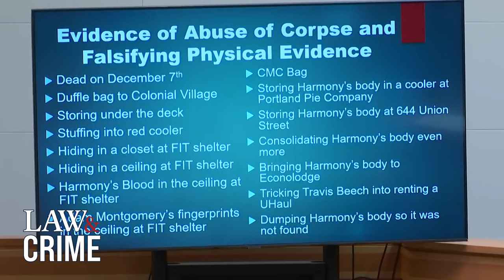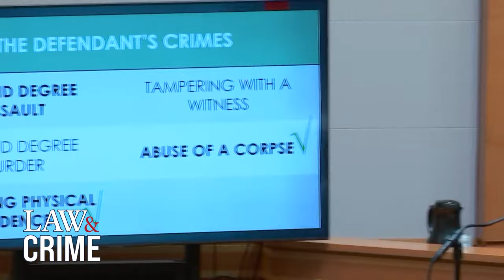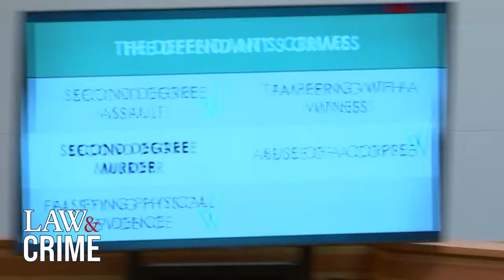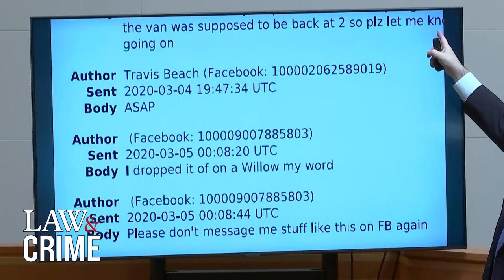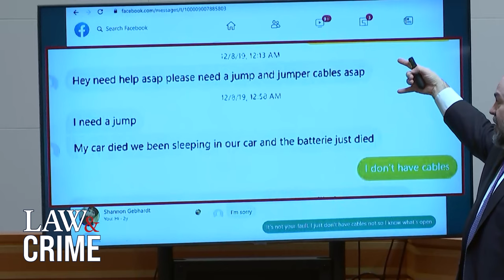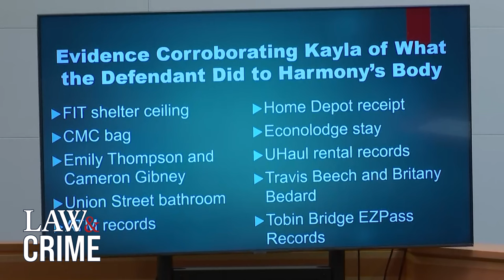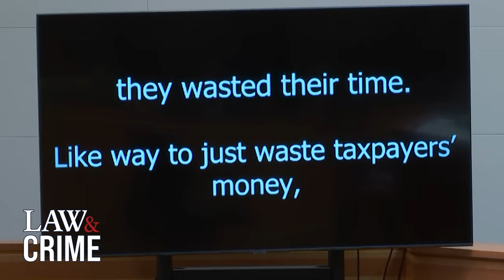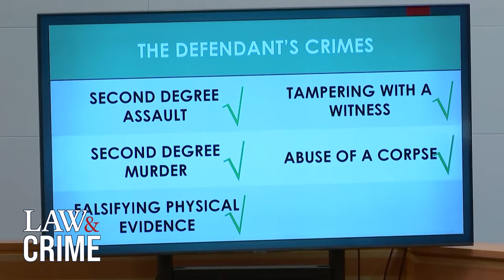‘He Wasn’t a Caring Parent’: Prosecutor Slams Adam Montgomery for Daughter’s Gruesome Murder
Prosecutor Ben Agati delivered a powerful closing argument on Wednesday, urging the jury to convict Adam Montgomery for the murder of his daughter, Harmony. Agati quoted the accused killer as saying, "I f*cked up." Agati believes that Montgomery's statement admitted to the consequences of allegedly murdering Harmony. Montgomery is still awaiting a verdict.